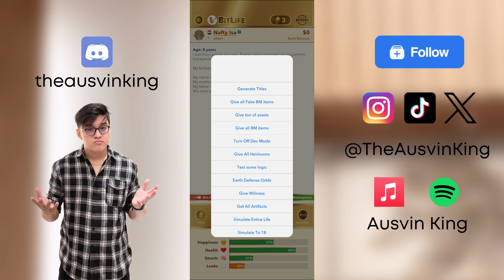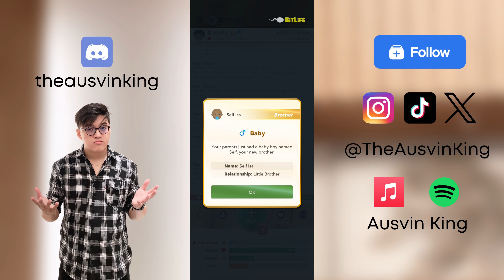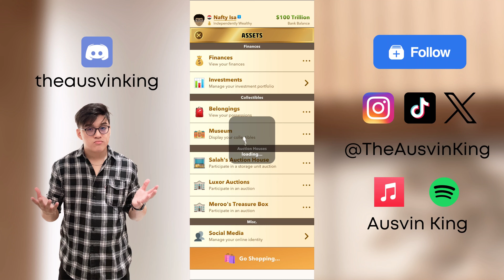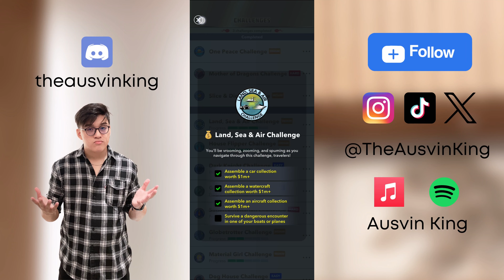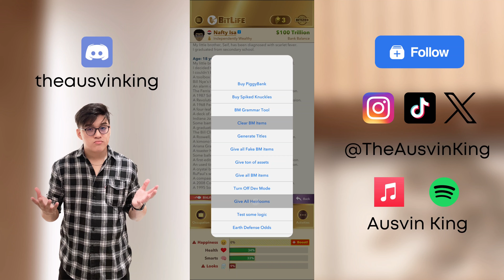Bitlife is a Perfectly Balanced Game with No Exploits - Dev Mode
Here's a full showcase of Bitlife's hidden Dev Mode feature where you could add yourself money, give yourself assets, complete existing and future challenges and much more.